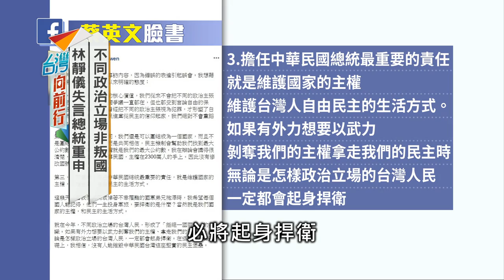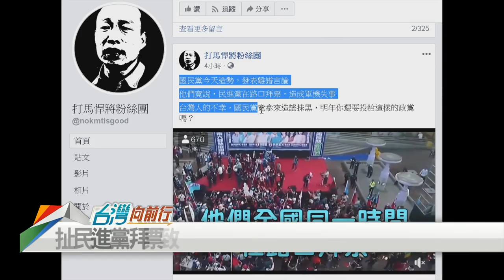【台灣向前行】 藍緊咬失言！ 林靜儀惹議！2020.01.05 (上)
📌 KMT抓語病？統一恐構成叛國？韓國瑜批：無知幼稚 又不了解國際！
📌憲法保障言論自由！蔡英文：「中華民國台灣」就是我們的最大公約數
📌統獨爭議一直都在 但也受到言論自由的保障 民主是守護的核心價值！
📌政治立場不同 還是可以團結成為一個國家 民主機制會找到最大公約數
📌維護「國家主權.自由民主」 蔡英文：擔任中華民國總統最重要的責任
📌「莫忘世上苦人多」？賈伯斯沒落跑？也不像草包滿嘴唬爛？滿手芭樂票？

【主持人】
何文堯

【節目來賓】
民進黨新北市議員                                 張志豪
前高市行政暨國際處長                          陳瓊華